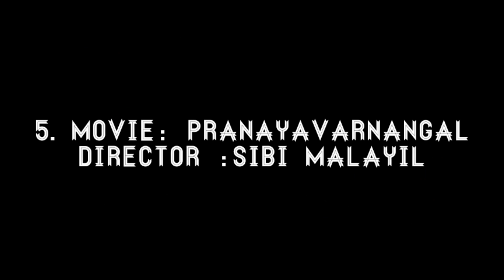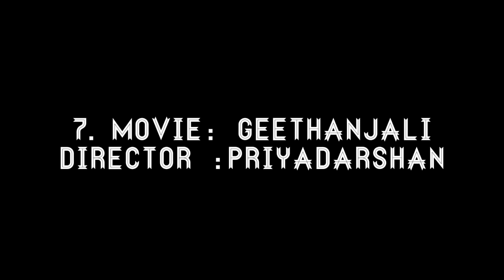VIDYASAGAR'S TOP7 FLUTE BGMs🎶🎧PART 1